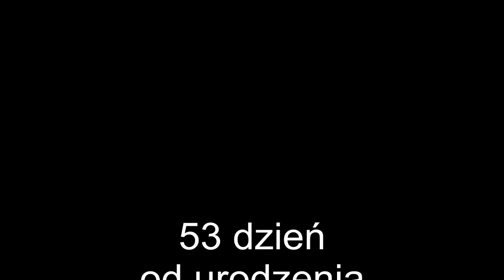53 dzień młodych paletek Red Melon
Zapraszam do wsparcia mnie na Patronite - razem ulepszymy jakość filmów :
1. Cel - zbieram na profesjonalny mikrofon Blue Yeti Pro żeby komentarz do filmów był całkiem inny jak do tej pory ze słabego mikrofonu